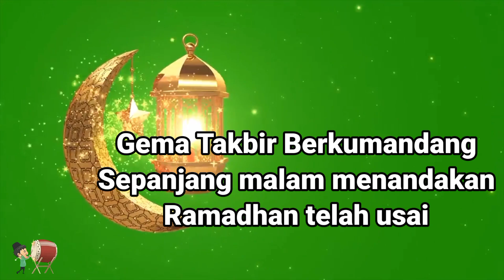Story wa 30 detik||video ucapan idul fitri 2022||ucapan selamat idul fitri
Salam,

🗣Terimakasih Sobat 👥 sudah mampir ke channel Yuliendri Family dan menonton 📺 sampai selesai, semoga sobat terhibur 🤗 _________________________________________________ Bantu 🤳 subscribe 👇 ya sobat👥 _________________________________________________ Jangan lupa 🤝🤝 klik tombol ini ya sobat 🫂 👍 Like ✍Komen 👌Subscrib 🤳Share _________________________________________________ 🗣Terimakasih 🙏🙏🙏yang sudah suport channel🤳 ini sobat🫂, semoga sobat sehat selalu 🙏🙏🙏 dan 🤲🤲🤲 di lancarkan rizkinya.